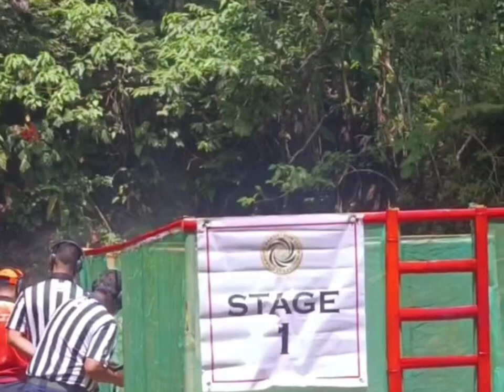RCSU5 POST VALENTINE INVITATIONAL SHOOTFEST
LEVEL 1 IPSC-PPSA SANCTIONES MATCH - Production Junior Shooter - Joel V Cariaga ll